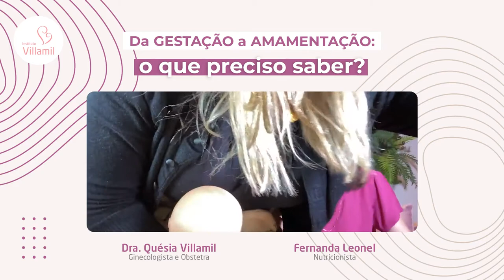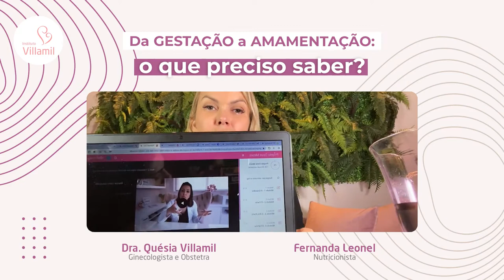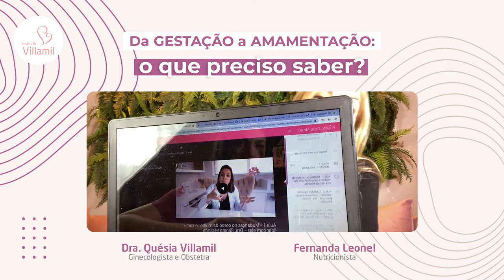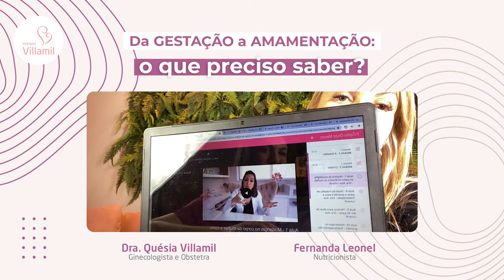Da GESTAÇÃO a AMAMENTAÇÃO: o que eu preciso saber? | Dra. Quésia Villamil e Fernanda Leonel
Participe com nossa médica ginecologista e obstetra Dra. Quésia Villamil e a nutricionista especializada em nutrição na pré-concepção e gravidez Fernanda Leonel.